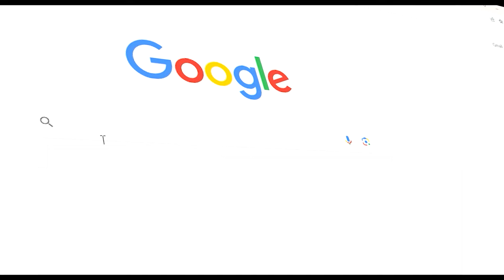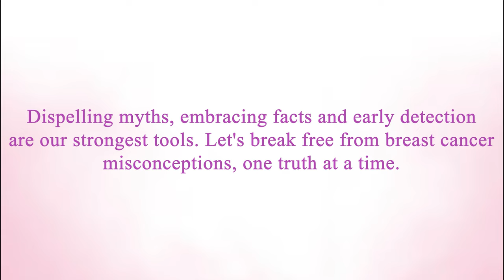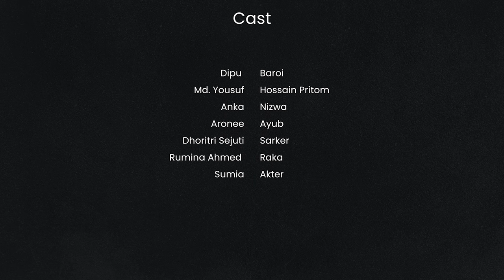Breast Cancer Awareness | PSA | PR4U | 2023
With breast cancer being one of the most common cancer types among women and the second most common cancer worldwide, keeping knowledgeable about the ailment is pertinent. Through a public service message, we aim to break the silence surrounding this crucial issue.

Let's work together to fight for a world where there are less cases of breast cancer.